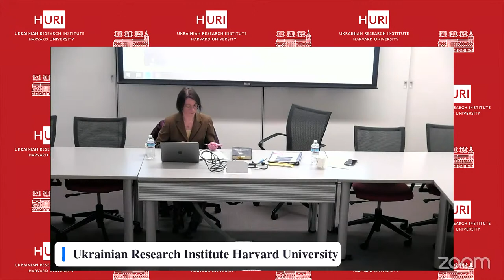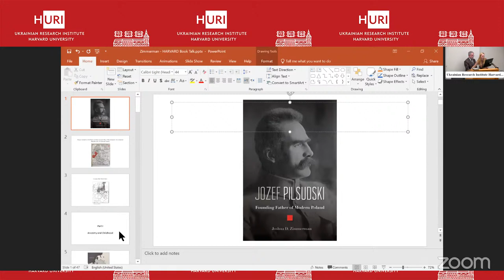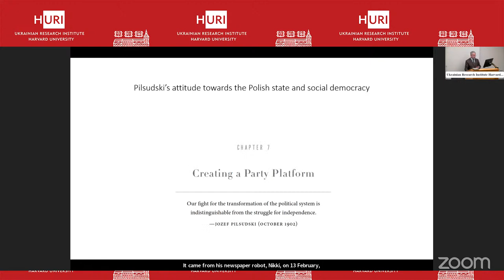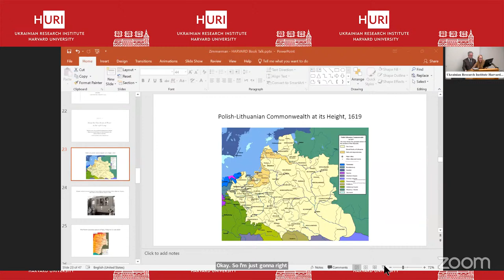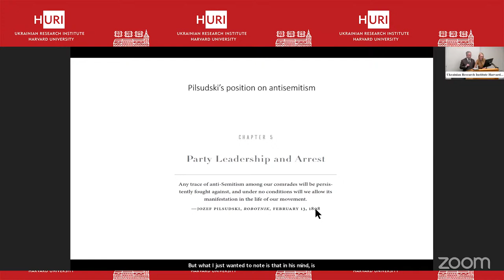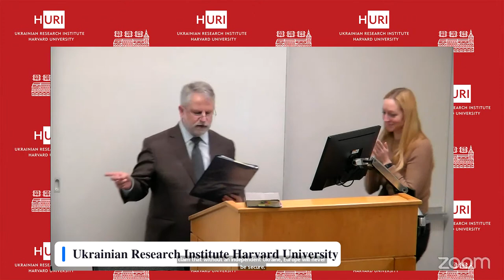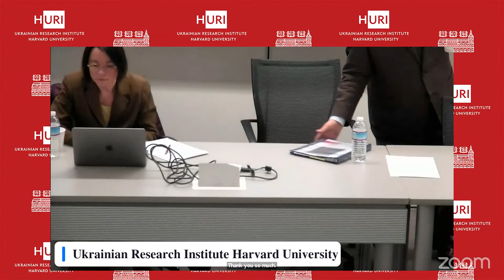Pilsudski and the Kyiv Campaign, May-June 1920: Why Poland Championed Ukrainian Independence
Seminar in Ukrainian Studies
Joshua D. Zimmerman, Professor of History; Eli & Diana Zborowski Chair in Holocaust Studies and East European Jewish History, Yeshiva University, NYC
Moderated by Patrice Dabrowski, HURI Associate

Jozef Pilsudski, the first commander-in-chief and head of state of reborn Poland in November 1918, had an ambivalent relationship with the Ukrainians.  For he both annexed East Galicia – land that West Ukrainian People’s Republic regarded as Ukrainian – while subsequently supporting Ukrainian independence with Kyiv as its capital.  After signing a political and military alliance with Gen. Symon Petlura in April 1920, Pilsudski put between 25,000 and 30,000 Polish boots on the ground to fight alongside Petlura’s forces to free Ukraine, taking Kyiv on May 7.  This talk will discuss Pilsudski’s aims and vision for such a Ukrainian state.